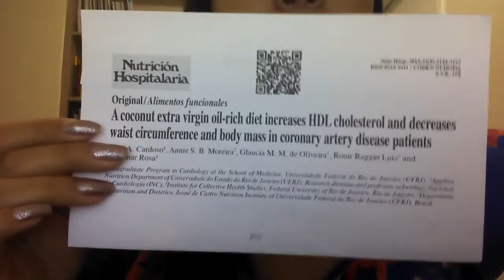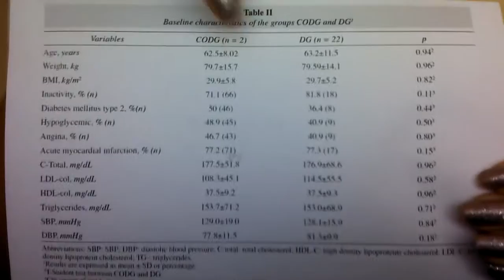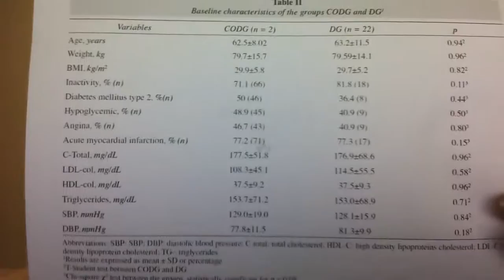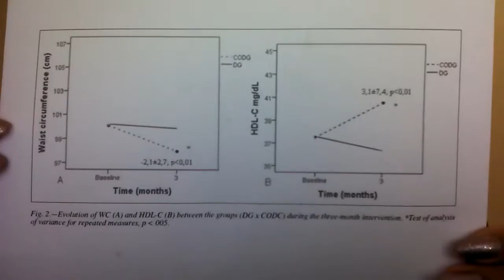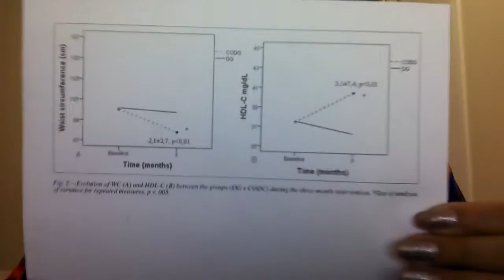O consumo de óleo de coco extra virgem traz benefícios para pacientes com CAD ?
UNIVERSIDADE DE BRASILIA – Faculdade de Ceilândia.
Nome da disciplina: Tópicos em metabolismo
Aluna:  Laís N. D Brandão

MICRO SEMINÁRIO: o consumo de óleo de coco extra virgem na dieta traz benefícios sobre colesterol HDL e medidas antropométricas?

Artigo referencia: Diuli A. Cardoso et.al. A coconut extra virgin oil-rich diet increases HDL cholesterol and decreases
waist circumference and body mass in coronary artery disease patients. Nutr Hosp. 2015;32(5):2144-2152.